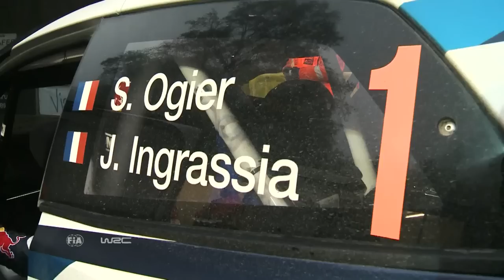WRC - Dayinsure Wales Rally GB 2016: HIGHLIGHTS Stages 8-14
FIA World Rally Championship - Dayinsure Wales Rally GB 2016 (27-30 October) - watch LIVE + full Highlights